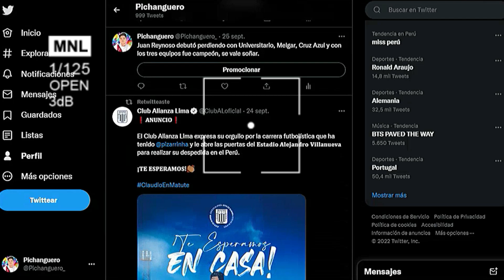LA POLÉMICA CONVOCATORIA DE JUAN REYNOSO PARA LOS AMISTOSOS ANTE ALEMANIA Y MARRUECOS😱⚽